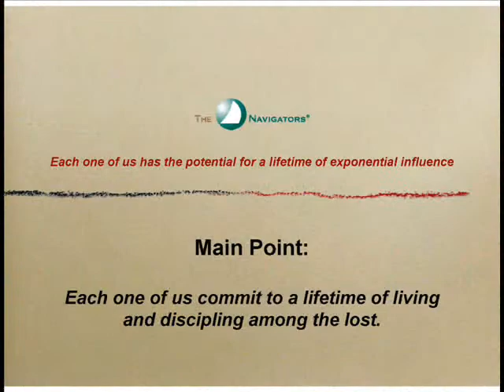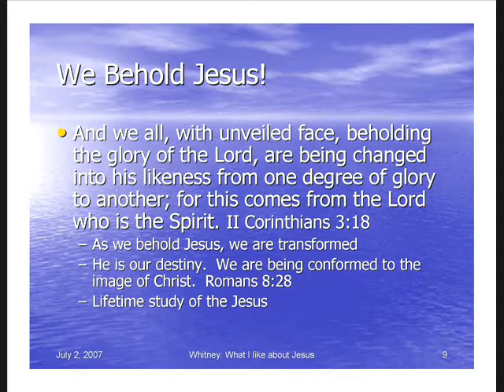Maine 07 STP Part 2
Maine 07 Navigator Summer Training Program at Maine Maritime Academy in Castine Maine June 17 - 30, 2007